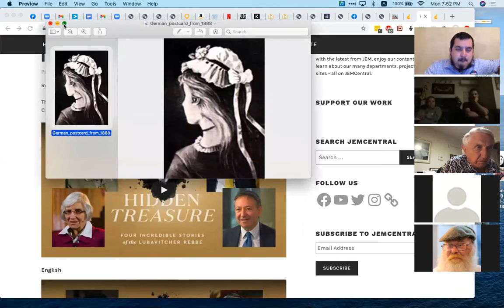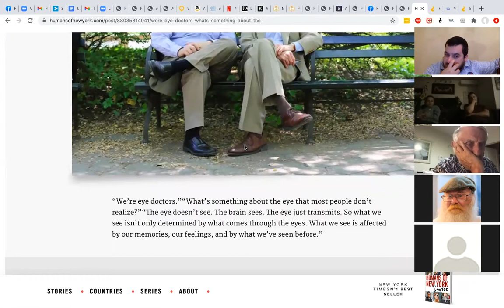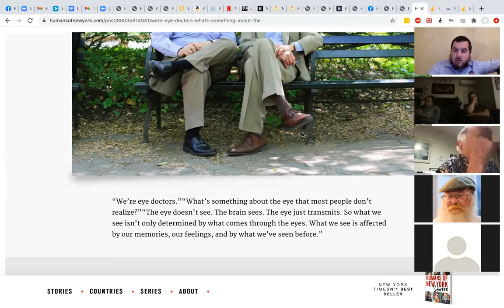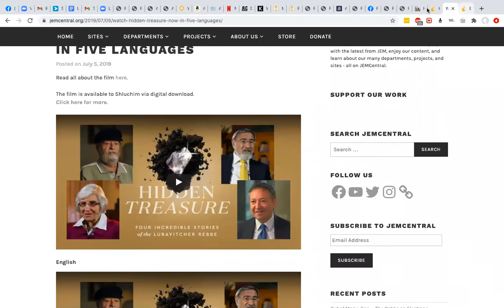POSITIVITY BIAS LESSON 3 : DEVELOPING A GOOD EYE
Would it make a real difference if we followed the maxim, “See no evil, hear no evil, speak no evil”?

Does changing our outlook on others merely effectuate change within ourselves, or could it somehow affect others as well?

This session introduces a potentially life-changing teaching about how we can impact those around us for the better.